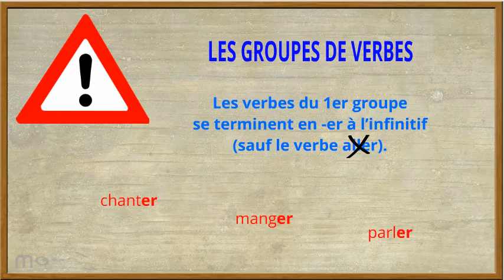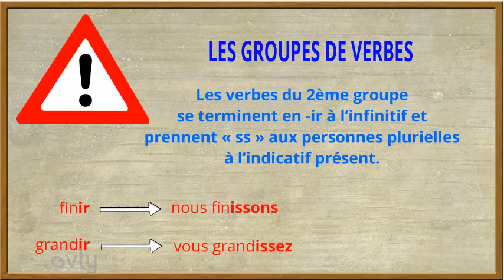C2 - Les groupes de verbes